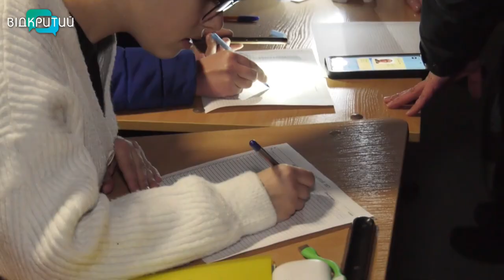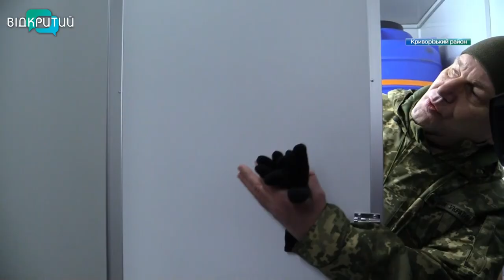Новини OPEN NEWS від 18 січня 2023 року 13:15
- У авіатрощі в Броварах загинуло керівництво МВС України: міністр внутрішніх справ Денис Монастирський, перший заступник міністра Євген Єнін та держсекретар МВС Юрій Лубкович
- У Дніпрі вшанували пам'ять жертв ракетного удару по багатоповерхівці хвилиною мовчання
- Дніпро виплатить до мільйона гривень постраждалим внаслідок ракетного удару 14 січня